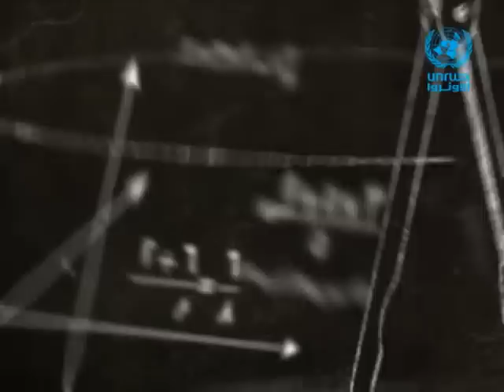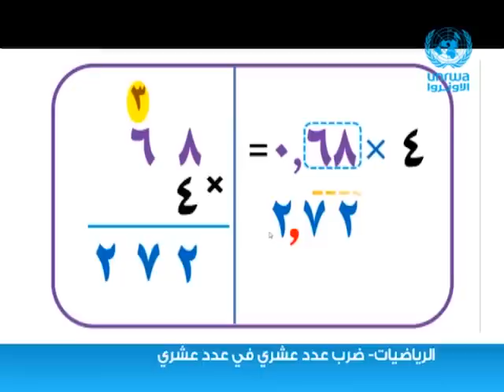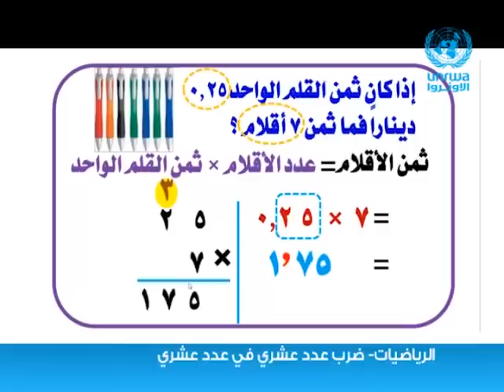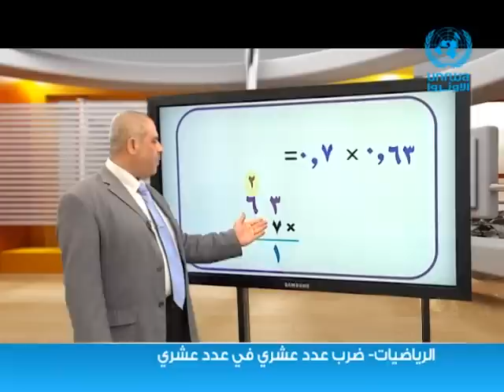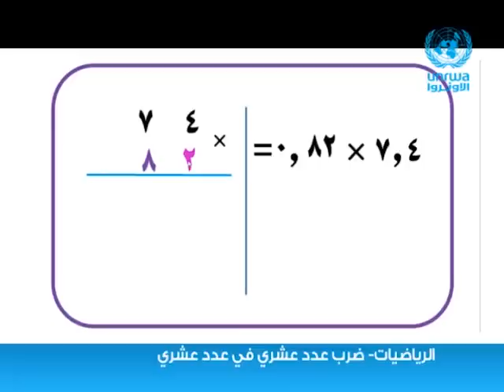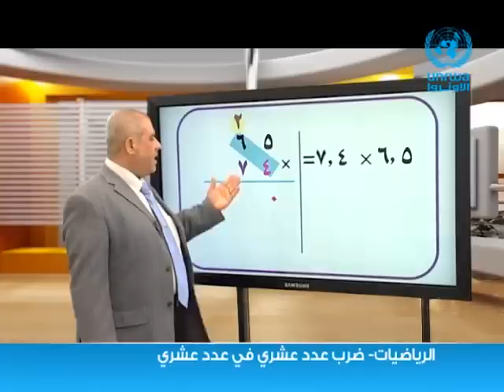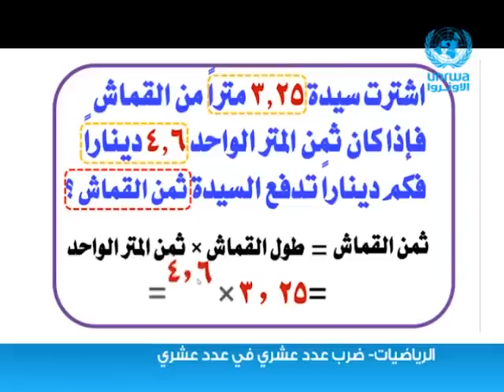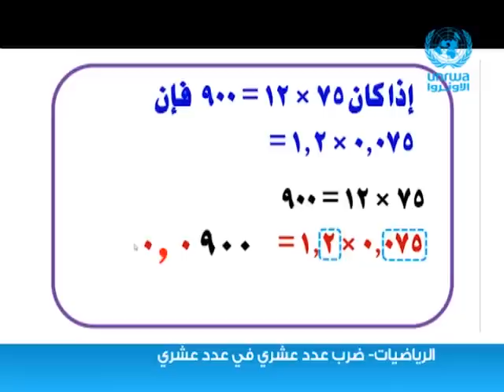الرياضيات | ضرب عدد عشري في عدد عشري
سنتعلم  في هذا الدرس ● ضرب كسر عشري في كسر عشري ● ضرب عدد عشري في كسر عشري ● ضرب عدد عشري في عدد عشري

مشاهدة ممتعة